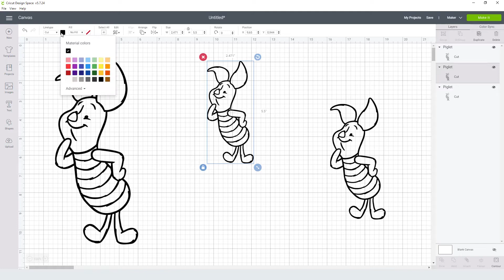Piglet Disney Svg Free Cut File for Cricut